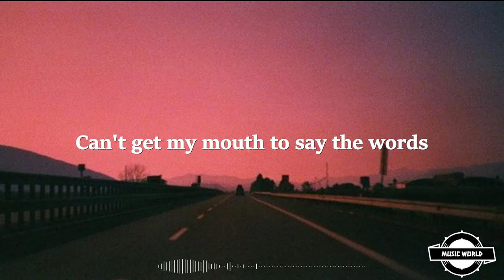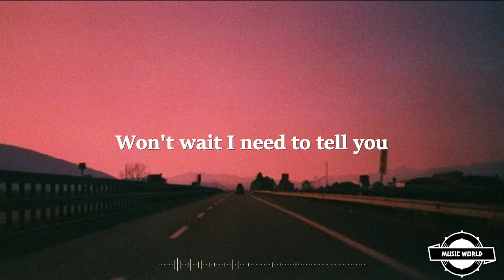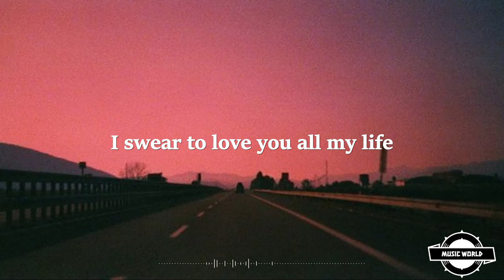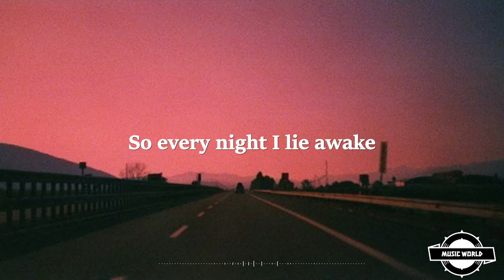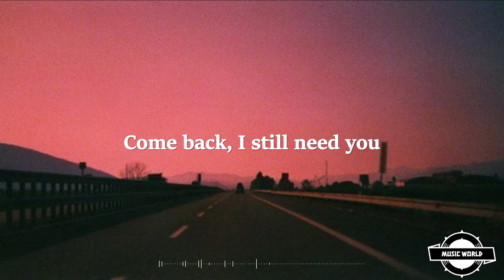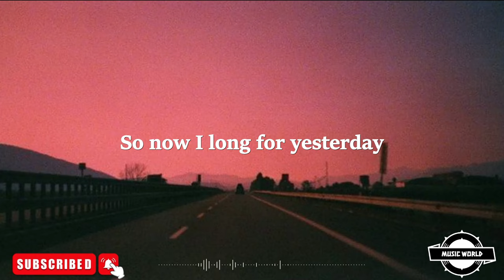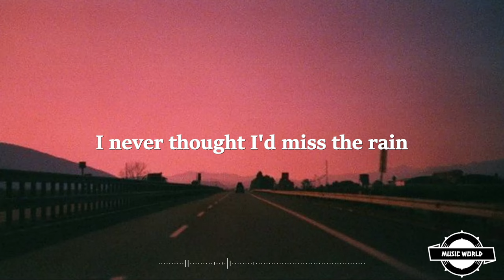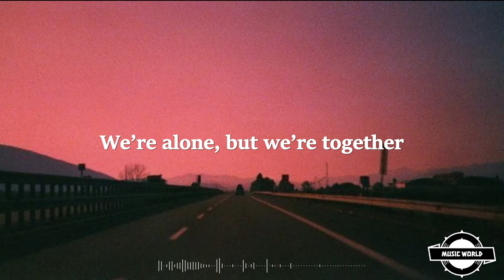( Lyrics ) Mashup Slow Beat - Hold On X Imagination X Close your eyes ( IkyyPahlevii )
* Nguồn : IkyyPahlevii